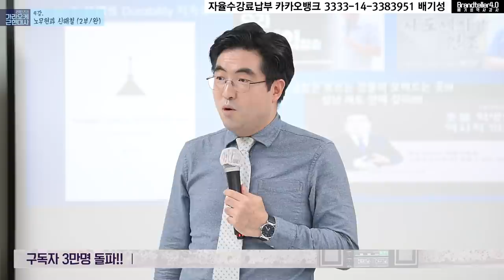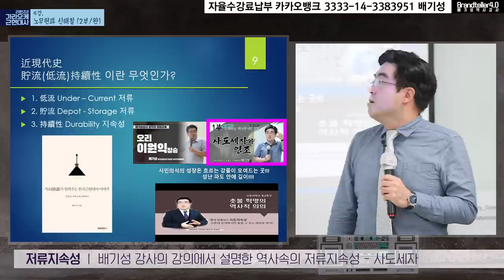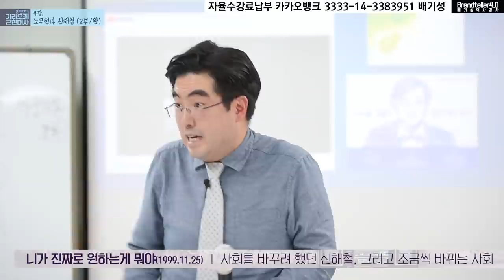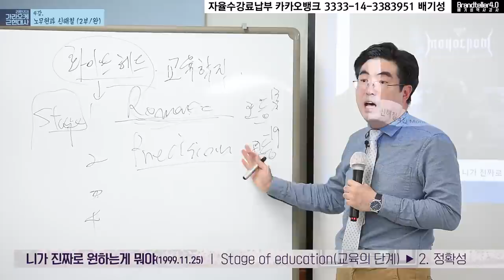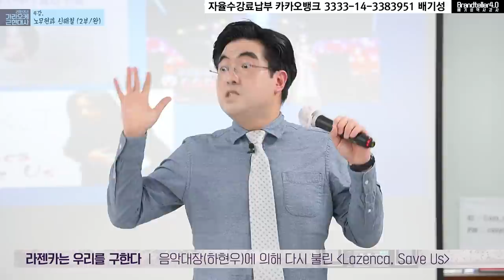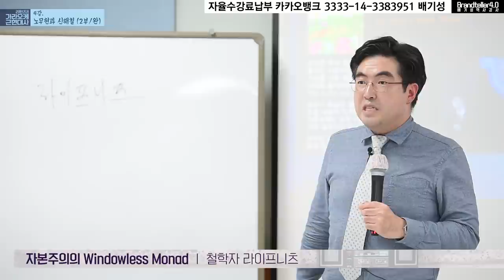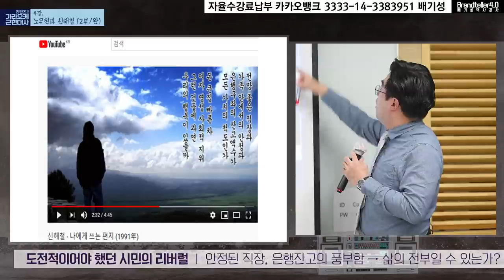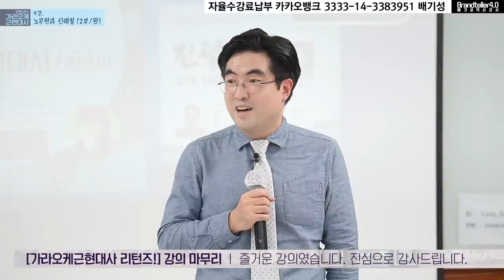[노무현과 신해철 종강] 깨어있는 시민들의 조직된 힘, 그것이 사회의 개혁을 이끈다.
이제 드디어 가라오케근현대사 리턴즈 강의의 마지막 부분을 업로드 하게 되었습니다.
1강 박정희와 심수봉부터 4강에 이르기까지 결론 부분으로, 깨어있는 시민의 조직된 힘이
역사와 사회의 개혁과 혁명을 이끈다는 저류지속성의 원리!!!

저 배기성역사강사 만의 한국사 혹은 전세계의 역사를 바라보는 역사이론을 소개합니다.
신해철의 노래는 가사 하나하나 그의 사회적 행동 하나하나 (토론 참여, 라디오 진행, 연설) 등이 모두 깨어있는 시민이 되기를 그리고 그들이 모두 조직되어 힘을 가지기를 원하는 것입니다.

여러분, 이 강의를 잊지 말아 주십시오. 꼭 보시고 좋은 댓글도 달아주시고, 주변에 홍보도 많이 해주시기 바랍니다. 또 뵙겠습니다. ^^